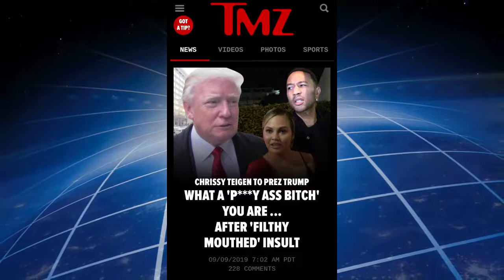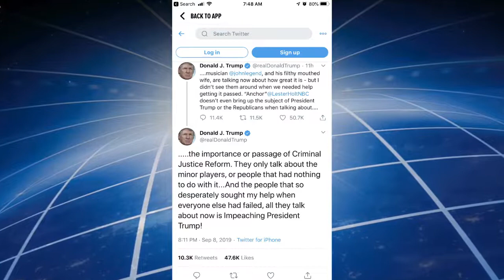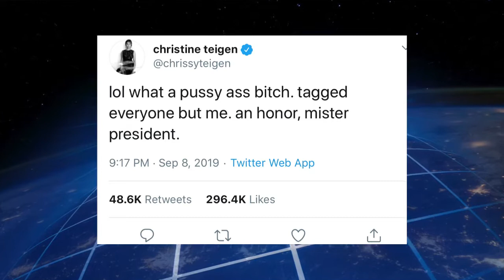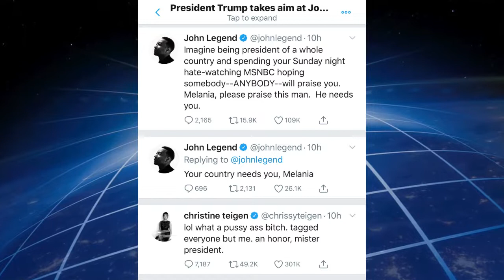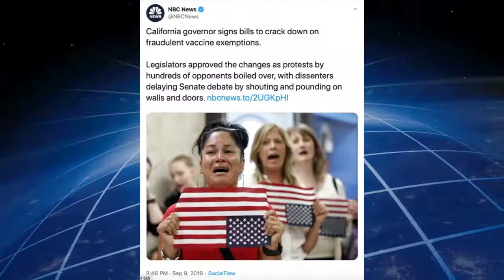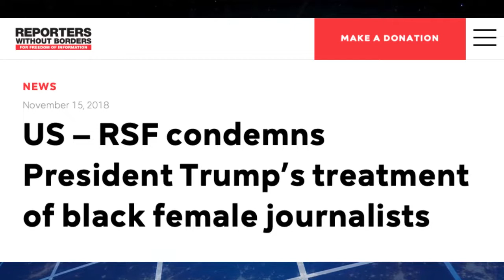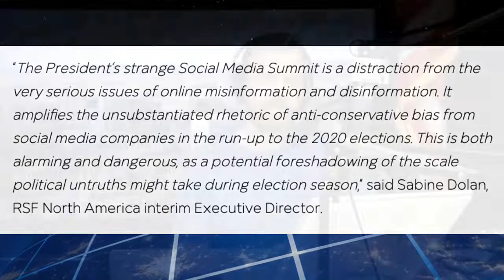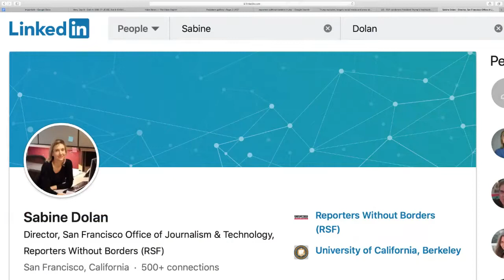Trump and Normal People vs Fake News Democrats (Tue, Sep 10, 2019)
From Hour 4 of Jesse Lee Peterson's stream, Tuesday, September 10, 2019: The Hake Report: James talks Trump's Fayetteville, NC rally. "Boring singer John Legend’s filthy-mouthed wife" Chrissy Teigen proved Trump right, calling Trump a “P*** A*** B***.” People who question vaccines vs. liberal media and CA Dems pushing them: James doesn't trust all these forced flu shots, etc. Fake News Media like Reporters Without Borders push the phony "Racism" and "Sexism" narratives against Trump, and lie about social media giants’ bias against conservatives. Fact Checkers are a bunch of liberal intellectuals who hate honest people like Trump. BLOG POST

Caller Log:
Chris from AZ on the wall going up!
Rod from Atlanta, GA, says a wall is a waste because they can use tunnels.
Scott from Houston, TX, makes false accusations about Jesse and James and Jews.

James Hake is also producer for Jesse Lee Peterson and his nonprofit BOND, a non-demoninational Christian nonprofit dedicated to "Rebuilding the Family by Rebuilding the Man."